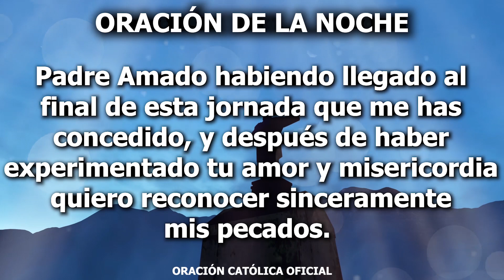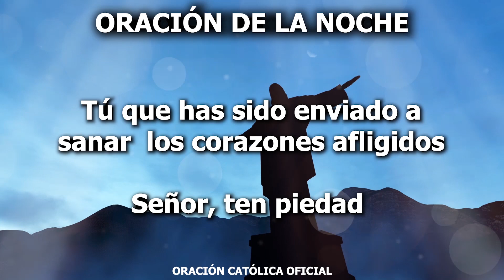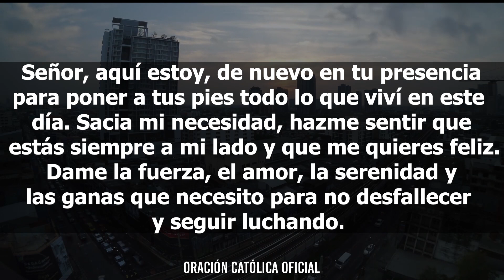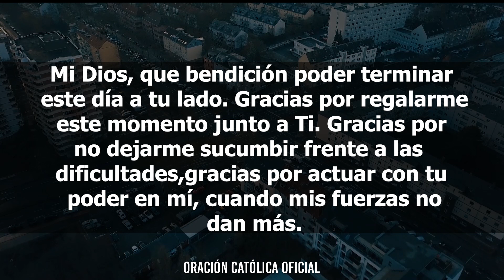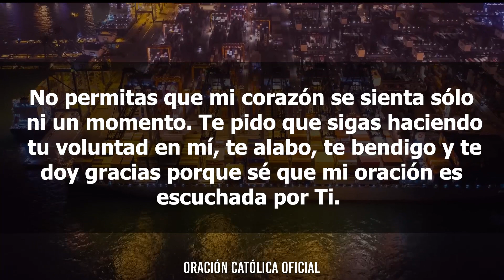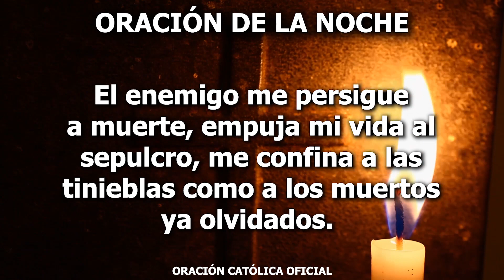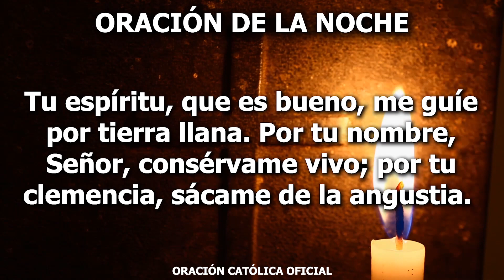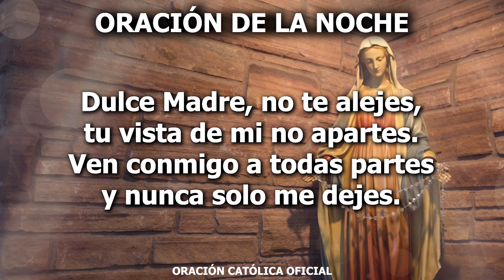Oración de la Noche de Hoy Martes 21 de Abril de 2020| Oración Católica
​Mi Señor, en medio de la oscuridad de la noche​te doy gracias porque eres la luz de mi vida. Gracias porque siempre me muestras el camino que debo recorrer para seguir adelante. Quiero acercar mi oído a tu corazón para sentir cómo palpita de amor infinito por mí.